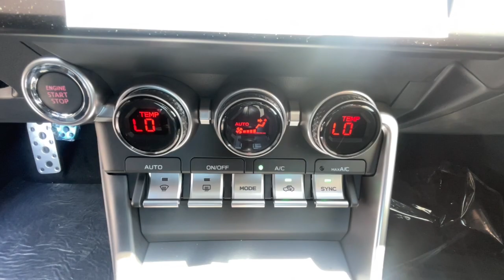2023 Subaru BRZ Ventura, Camarillo, Santa Barbara, Oxnard, Thousand Oaks 231054S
Magnetite Gray Metallic New 2023 Subaru BRZ Premium available in 6404 Auto Center Drive, Ventura, California at Kirby Subaru of Ventura. Servicing the Ventura, Camarillo, Santa Barbara, Oxnard, Thousand Oaks, area.

2023 Subaru BRZ Premium Magnetite Gray Metallic RWD 2.4L 4-Cylinder DOHC 16V 20/27 City/Highway MPGbrbrbrSee us today at Kirby Subaru! Excellent selection of Used Vehicles Financing Options Serving Ventura Oxnard Camarillo Santa Barbara Ojai Simi Valley Newberry Park Thousand Oaks Moorpark Los Angeles San Luis Obispo Santa Maria Santa Paula Fillmore Valencia Castaic Malibu Carpinteria Calabasas Montecito Ventura County Los Angeles County Santa Barbara County.
Wheels: 17 x 7.5 J High Luster Gray Finish Alloy|Performance Design Front Bucket Seats|Cloth Upholstery w/Red Stitching|Radio: Subaru STARLINK 8.0 Multimedia Plus System|4-Wheel Disc Brakes|6 Speakers|Air Conditioning|Electronic Stability Control|Front Bucket Seats|Leather Shift Knob|Spoiler|Tachometer|Voltmeter|ABS brakes|Alloy wheels|Anti-whiplash front head restraints|Automatic temperature control|Brake assist|Bumpers: body-color|Delay-off headlights|Driver door bin|Driver vanity mirror|Dual front impact airbags|Dual front side impact airbags|Four wheel independent suspension|Front anti-roll bar|Front dual zone A/C|Front fog lights|Front reading lights|Fully automatic headlights|Illuminated entry|Knee airbag|Leather steering wheel|Low tire pressure warning|Occupant sensing airbag|Outside temperature display|Overhead airbag|Overhead console|Panic alarm|Passenger door bin|Passenger vanity mirror|Power door mirrors|Power steering|Power windows|Radio data system|Rear anti-roll bar|Rear window defroster|Remote keyless entry|Security system|Speed control|Steering wheel mounted audio controls|Telescoping steering wheel|Tilt steering wheel|Traction control|Trip computer|Variably intermittent wipers|Speed-Sensitive Wipers|AM/FM radio: SiriusXM|Exterior Parking Camera Rear|STARLINK/Apple CarPlay/Android Auto|Internet access capable: STARLINK (subscription required)